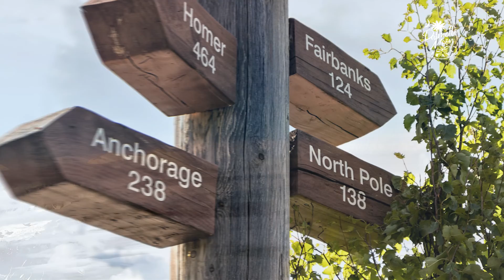Alaska's Summer Travel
In Alaska’s heartland, you’ll see the continent’s tallest peak, Denali, and wide expanses of tundra. The forests are teeming with wildlife ranging from the formidable grizzly bear to large herds of caribou to the state bird - the willow ptarmigan. Experience summer’s midnight sun. Wildlife and spectacular mountain scenery can be seen along the highway that connects Anchorage to Fairbanks, running by the entrance to one of Alaska’s top destinations: Denali National Park and Preserve. Ride the train or take to the skies for a flight tour. The wonders of Alaska await your discovery.

Alaska is one of our top go-to destinations. We LOVE Alaska and would LOVE to share its beauty with you. At Palmetto Moon Travel, we design vacations worth remembering.